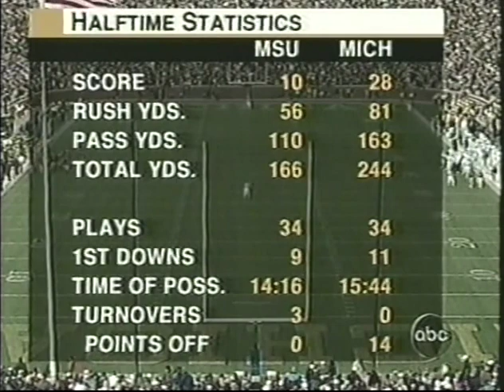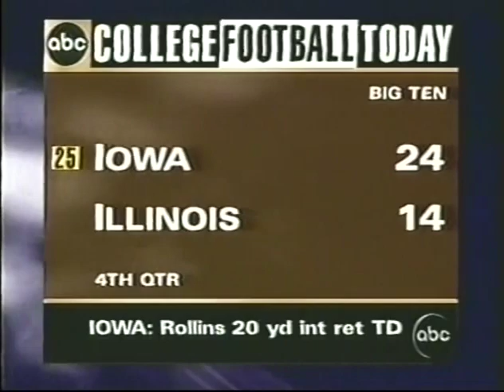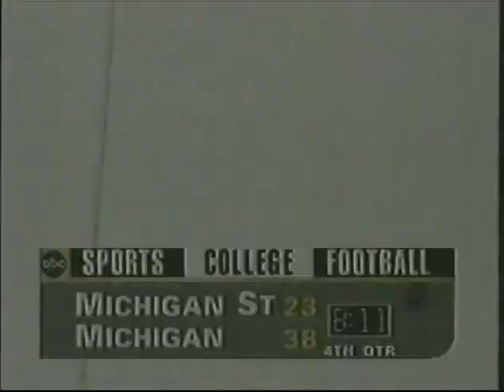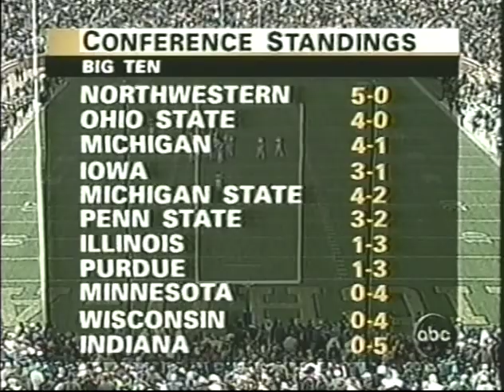Michigan State vs Michigan November 2, 1996